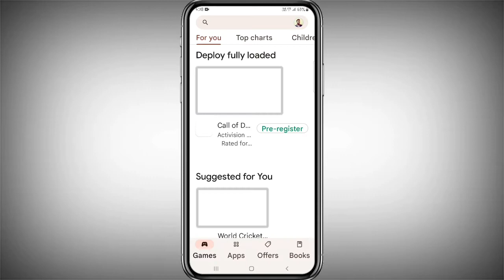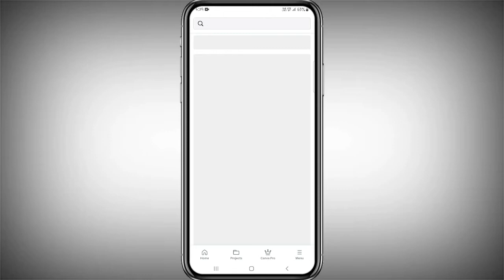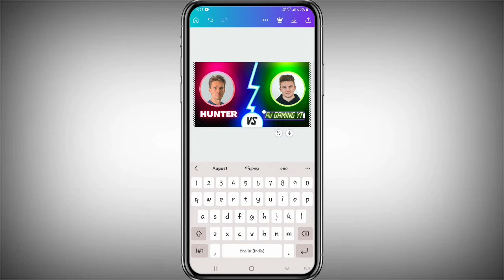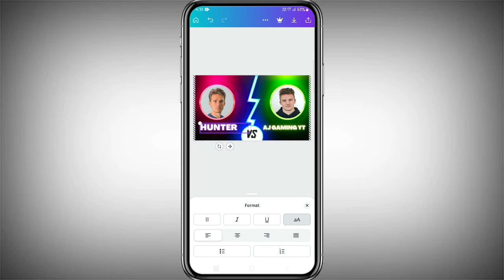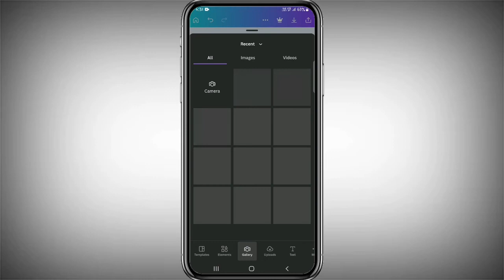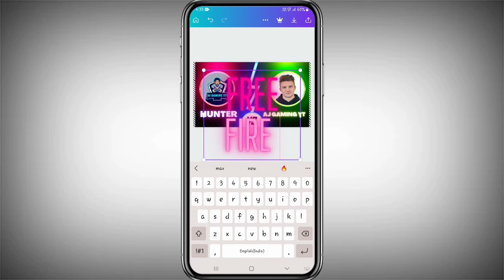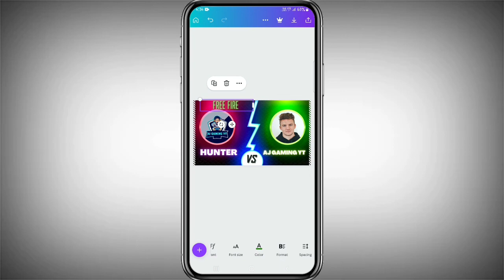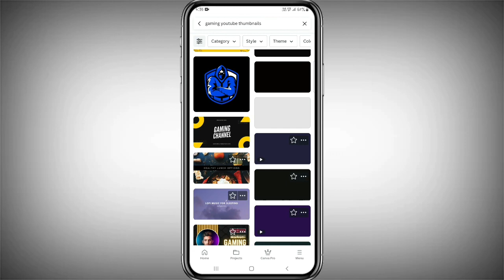Android Fhone Se Youtube Thumbnail Kaise Banaye | Youtube Thumbnail Kaise Banayen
gaming thumbnail
1 vs 1 thumbnail
1vs1 thumbnail kaise banaye
happy prince gaming thumbnail tutorial
ruok ff jesa thumbnail kaise banaye

1.Garena Free Fire Indonesia Live
2.Garena Free Fire Brazil Live
3.Garena Free Fire Brasil Live
4.Garena Free Fire India Live
5.Garena Free Fire Singapore Live
6.Garena Free Fire Thailand Live